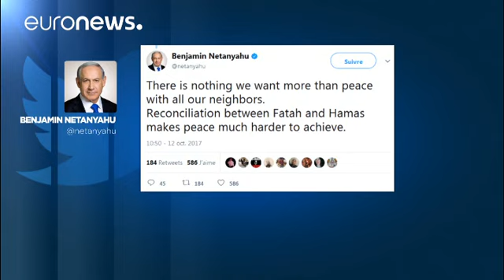Hamás y Al Fatah ponen fin a 10 años de división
Fiesta en Gaza y Ramala para celebrar la reconciliación de Hamás y Al Fatah.

Tras dos intensas jornadas de reuniones en El Cairo, los dos principales grupos palestinos han puesto fin a más de diez años de división interna con un acuerdo que contempla la creación de un sólo Gobierno y la convocatoria de elecciones en Cisjordania y Gaza.

El Gobierno de unidad de la ANP tomará el control de la Franja antes del 1 de diciembre. El pacto del Cairo, alcanzado gracias a la mediación de los servicios …